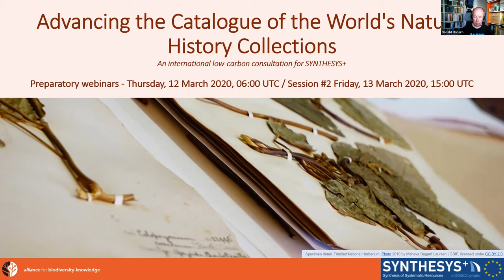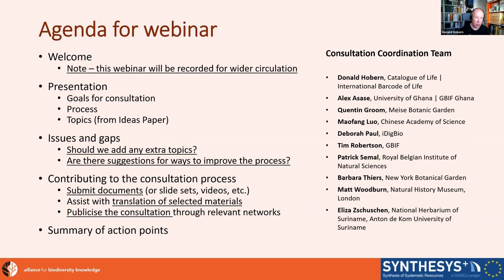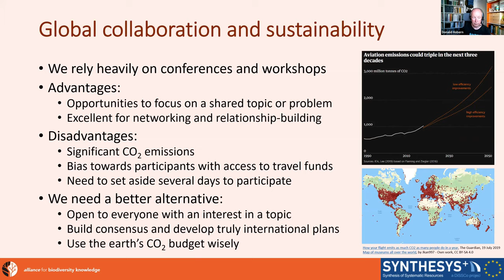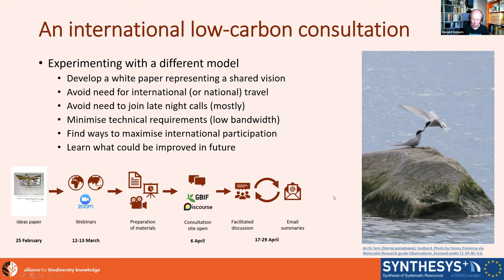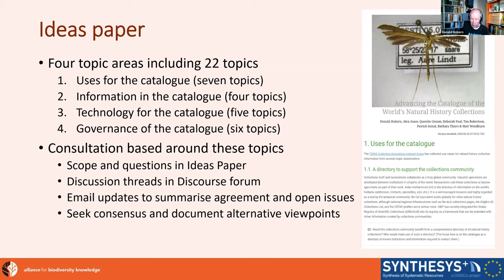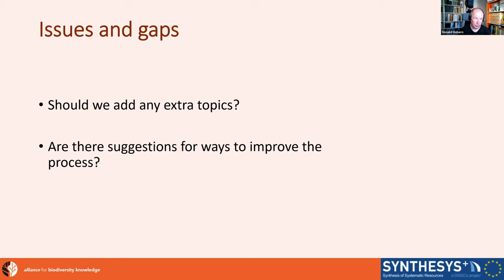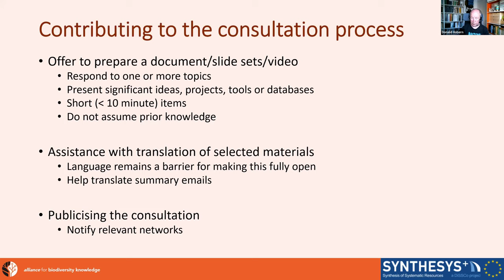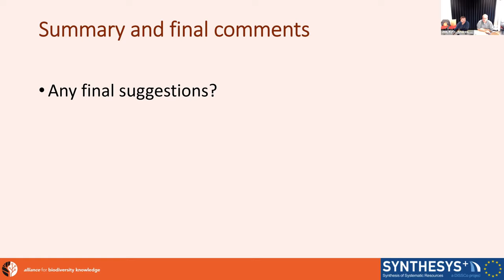Prep webinar, session #1: Advancing the Catalogue of the World's Natural History Collections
First of two preparatory webinars in which participants will discuss a draft ideas paper ahead of an open, facilitated online consultation running between 17-29 April 2020.